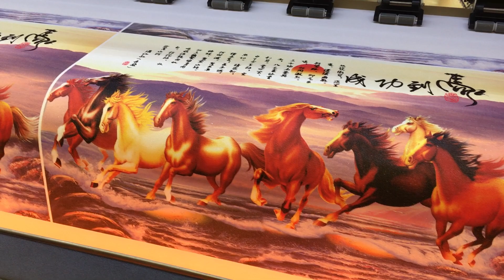eco solvent printer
As a leading manufacturer we produce:

1, Eco Solvent Printer
For all PVC materials like vinyl sticker, flex banner, mesh, one way vision etc. for both indoor and outdoor advertising

2, Textile Printer
For polyester and cotton,  widely used for home textile,  garment and flags.

3, UV series printer:
For MDF, Glass, Metal, Ceramic, Acrylic, Wood,  wallpaper,  widely used for indoor and outdoor signs, decorations and furniture.